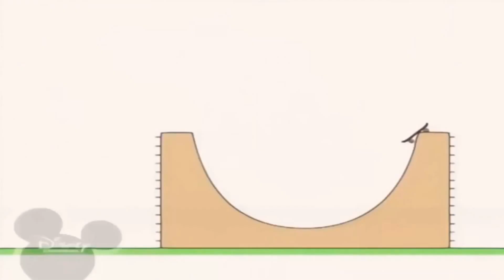13 травня 2021 р.